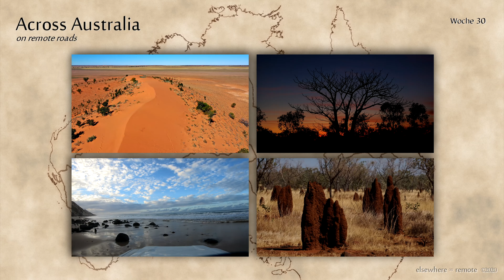Remote tracks in Australia stage 43.1 BuchananHwy NewHumbert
(4K) on track / outback-highlight from crossing Australia on remote roads